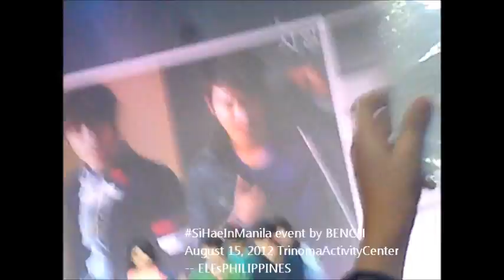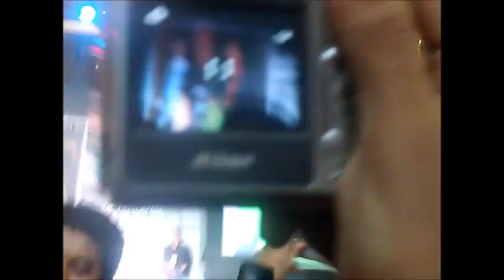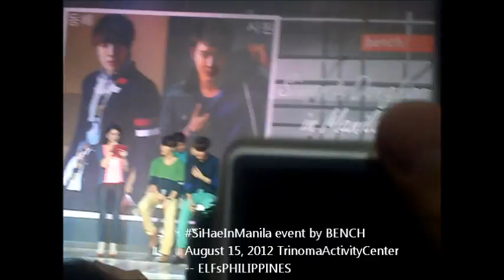SiHae Siwon and Donghae (TrinomaEventCenter)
:) SiHae In Manila . sorry too shaky :)))))))
"mimiss kita" "mahal kita"
---SiHae

마닐라에서 :) SiHae. 죄송합니다 너무 떨려 :)))))))하면
 "mimiss 키타" "mahal 키타"
 --- SiHae